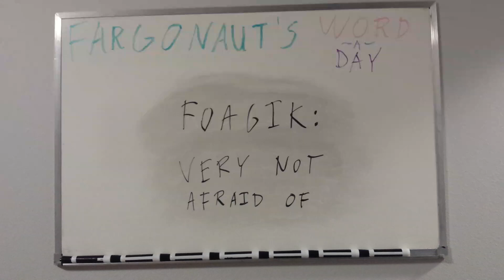Foagik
Very not afraid of.